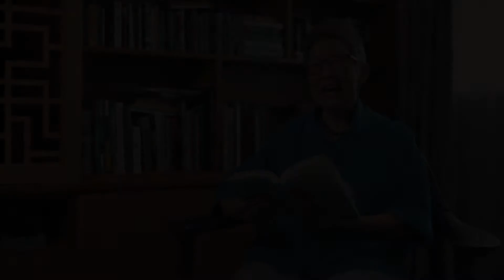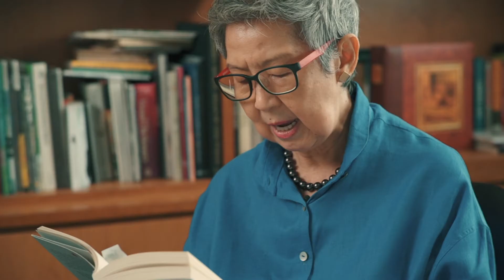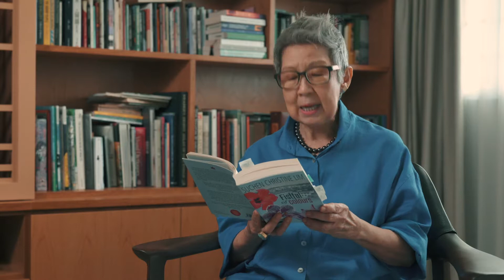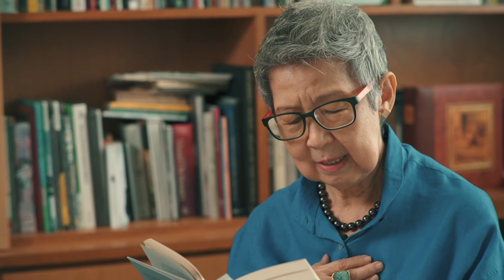Suchen Christine Lim - First SLP Winner, 1992 English Fiction, Fistful of Colours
Happy National Reading Day!

LISTEN HERE: Two newlyweds and their fathers of different faiths. Reading from her book Fistful of Colours, Suchen Christine Lim brings these characters to life, articulating the confessions and frustrations of this canonical Singlit title – which also won the inaugural Singapore Literature Prize in 1992.